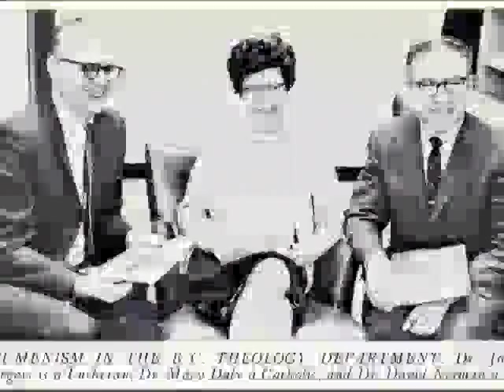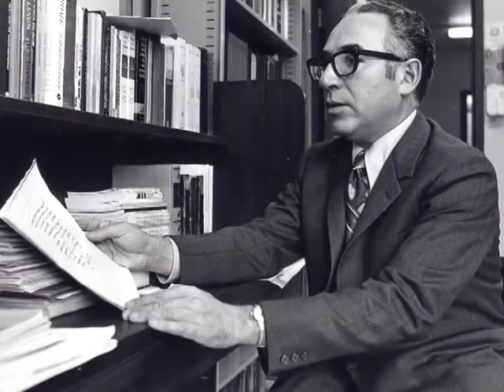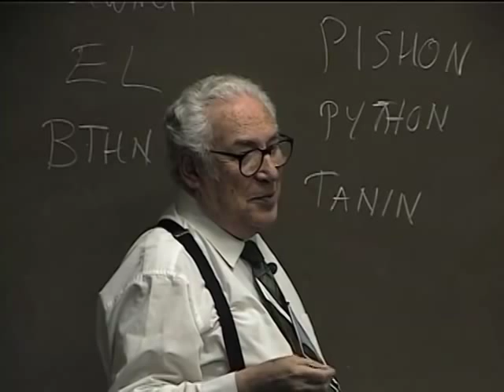Before the Bible: The Lectures of Dr. David Neiman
Ever wondered why there are 24 hours in a day? Did you know it was the Sumerians, not the Egyptians, who invented writing?

Before his death in 2004 Dr. David Neiman, a pioneering scholar in the field of biblical history, allowed his daughter Becky to record his lectures so future generations could continue to learn from him. The hour-long program features excerpts from Discovering Genesis and the Origins of the Biblical World, a video series produced in conjunction with The Biblical Archaeology Society.

With his uncommon ability to relate life in antiquity to a modern audience, Dr. Neiman gives rational insights into such subjects as the origins of writing, early mathematics, the founding of Christianity, and the story of Creation and early civilization.  Dr. Neiman's sparkling oratory makes ancient history come alive as he separates Biblical fact from fiction.
As the producer of this amazing work, Ms. Neiman has put together an informative and entertaining evening that gives an overview of the breadth and scope of her late father's work.